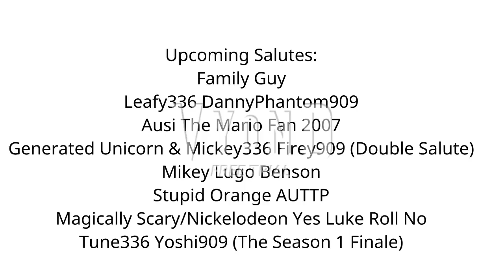Riley Salutes #17: Battle For Dream Island